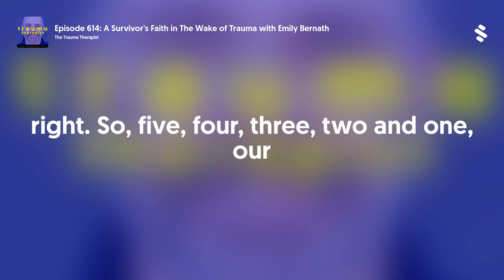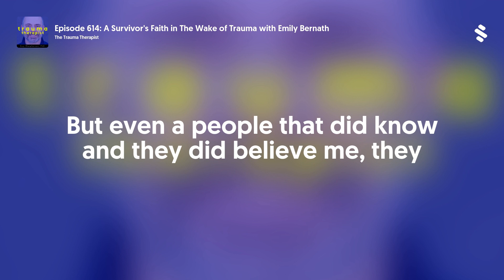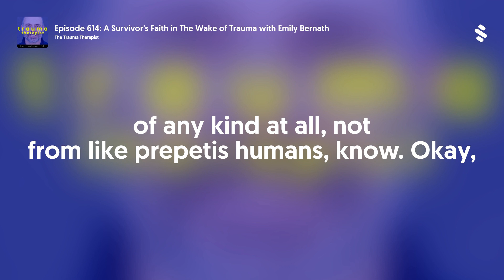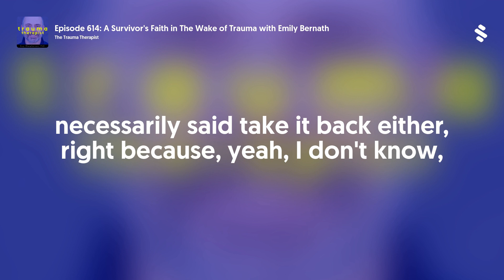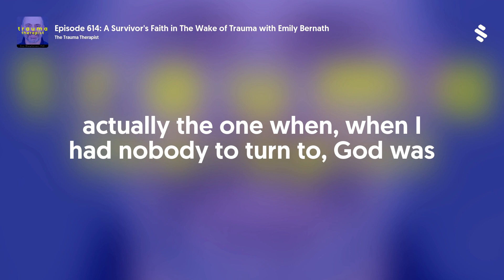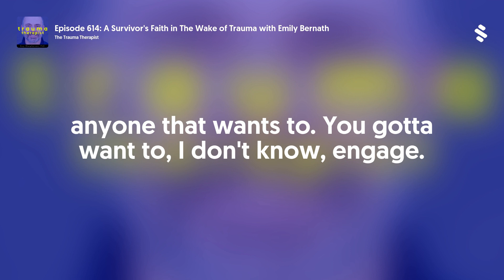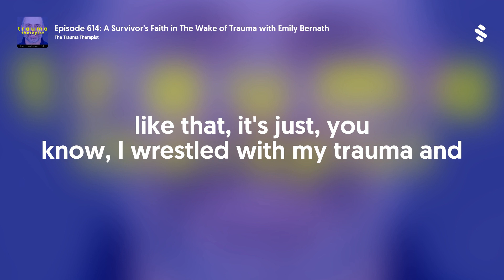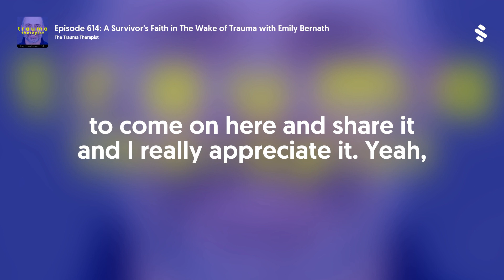Episode 614: A Survivor's Faith in The Wake of Trauma with Emily Bernath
Emily Bernath has a passion for reaching out to women and guiding them to living out an identity rooted in truth. After being a rape survivor, Emily found her life quickly turn away from having everything she thought she wanted and towards feelings of both hopelessness and worthlessness. It was during that time, and being open about her experience, that it became apparent to her just how many other people experience those same feelings and so easily allow things that aren’t true about them define them.
Her writing career began from a passion of wanting to shift the culture in how we view other people. There is no one on this earth who God doesn’t love and value dearly, and he calls us to see them in the same way. Emily rediscovered a relationship with God because someone made the effort to value her and lead her back to Christ and his love for us. She has since made it a commitment to do the same for as many people as possible.
Emily’s books
 Emily on Instagram